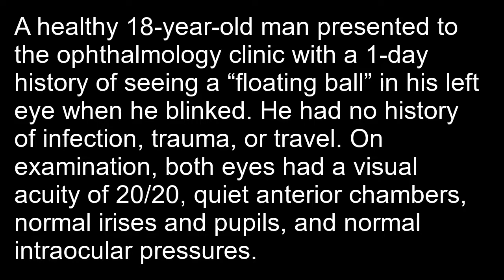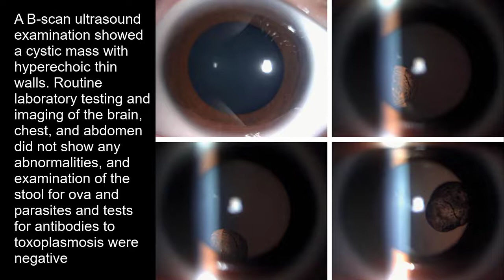Freiflottierende Zyste im Glaskörper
Kurzer klinischer Fallbericht (NEJM 2022): Freiflottierende Zyste im Glaskörper